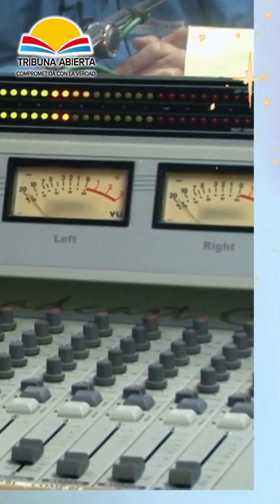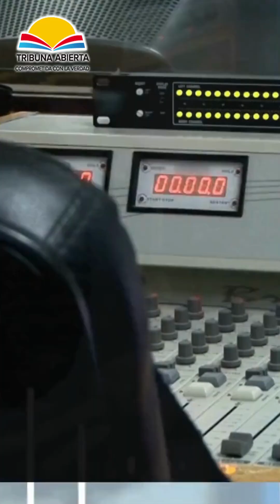CORAZON DE NIÑA - NARRACIONES DE LA VIDA REAL - TIA FRANCIS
📱Desde los Apps de Radio Tribuna en Google y Apple Store 📱
Música